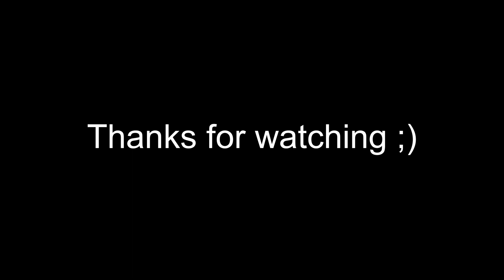Karla Sax - Roxanne (Arizona Zervas Cover)